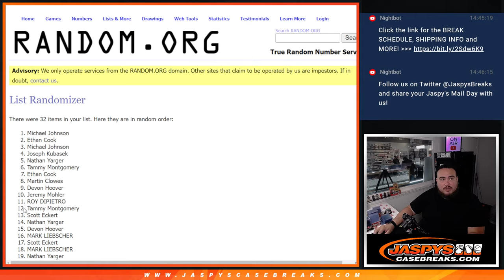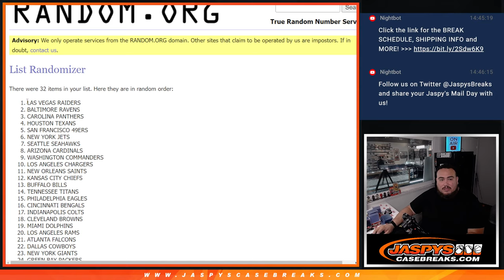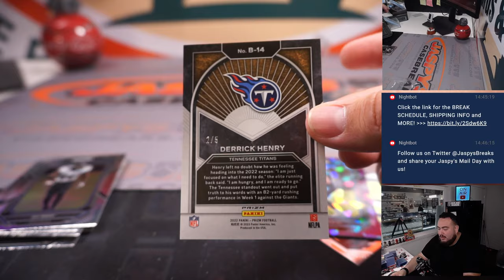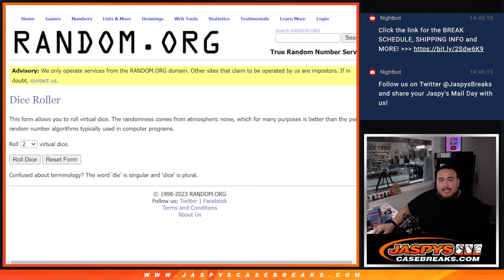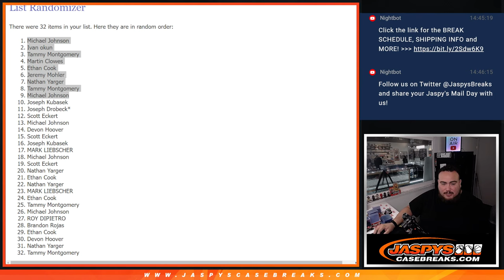Sat. 6/10/23 - *9x HIT PARADE SPOT GIVEAWAY!* 2022 Prizm Football Hobby 1Pack #9 *RT*